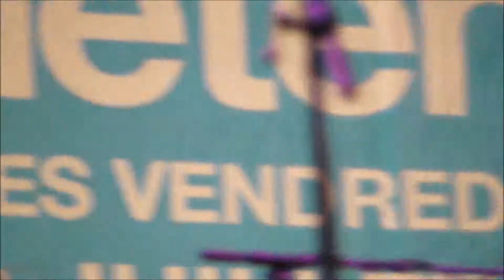JEAN PIERRE NATAF A PARIS PLAGE LE 24 JUILLET 2010